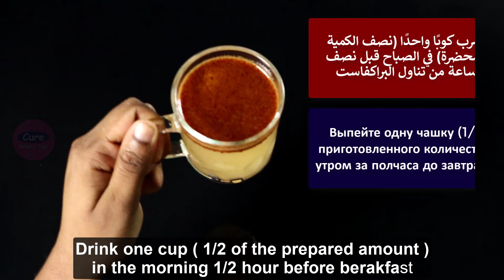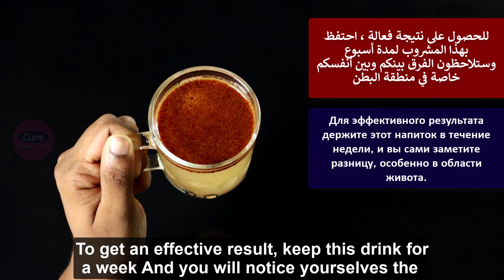Drink Lemon with Olive Oil and you will thank me for the recipe!